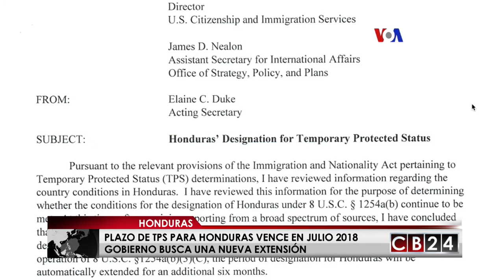Gobierno de Honduras se enfoca en reiterar solicitud a EE. UU. sobre ampliación del TPS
Comienza la cuenta regresiva para que a mitad de año venza la ampliación otorgada por el gobierno de Estados Unidos al Permiso temporal para los Hondureños, la canciller hondureña estuvo de gira por Norteamérica intentando evitar que el programa se cancele definitivamente.

El gobierno de honduras está activando todas sus herramientas diplomáticas para lograr conseguir un nuevo plazo al TPS para los hondureños que se vence en julio de 2018.

La canciller María Dolores Agüero se reunió con el subsecretario de estado John Creamer y con la secretaria de seguridad Nacional, Krisjten Nielsen, a quienes les justificó la solicitud de una ampliación del TPS.

Esta sería la décimo cuarta ampliación del TPS para los hondureños, decisión que debería conocerse a finales del mes de mayo,

En noviembre de 2017, el departamento de seguridad otorgo un último plazo de seis meses a los hondureños para definir que haría con la situación de 87 mil hondureños beneficiarios del TPS.

Redacción CB24